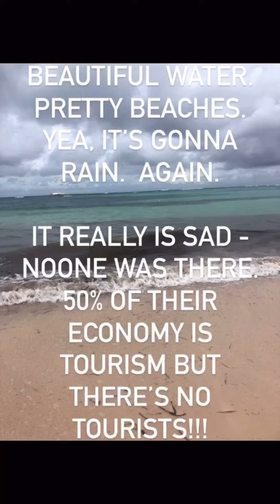Day 5 of Road Trippin in the DR- Punta Cana to Samana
Our Airbnb was ok.  It was located right off the beach so that was very nice and I have several amenities to include pools and restaurants and dessert bars. The actual accommodations were really outdated by about 30 years but we felt safe and we did the best we could with what we had. We spent the morning and some of the afternoon on the beach just hanging out and walking along the beach noticing how empty every resort was. Resort after resort, no one was there. They were empty chairs after empty chairs and no one walking on the beach. It was really really sad. After lunch, we packed up and hit the road again. This time off to Samana!!!